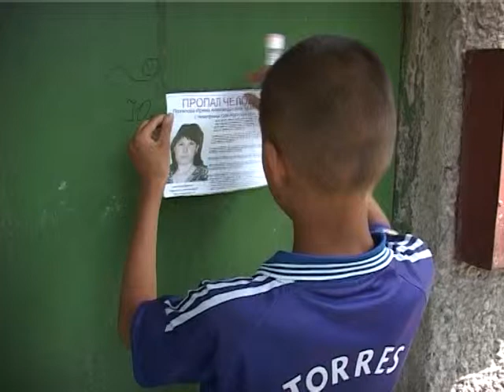Поиск пропавшей женщины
Уже месяц не могут найти пропавшую жительницу Новотроицка Ирину Потапову. Она оставила двоих детей с мужем, сама отправилась в сберкассу, но оттуда так и не вернулась.